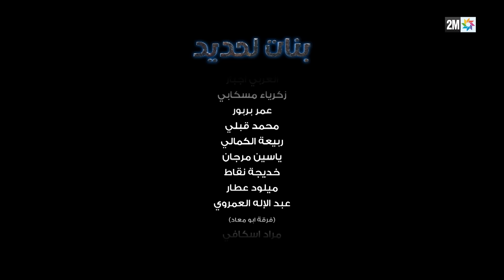برامج رمضان : بنات لحديد - الحلقة 06